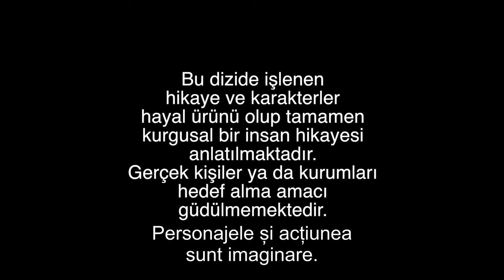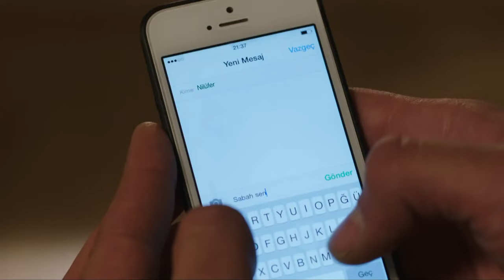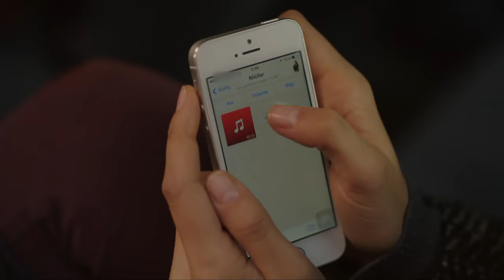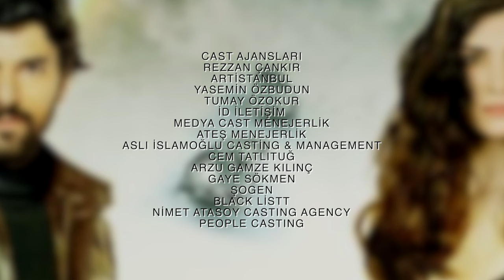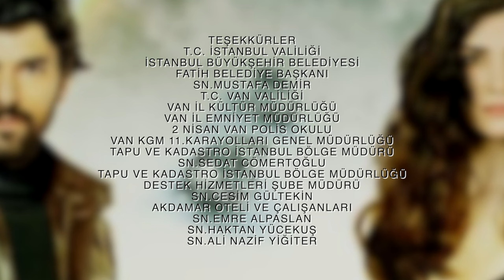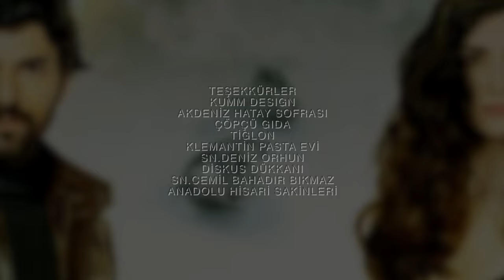Dragoste de Contrabanda - Episodul 99 | Kara Para Ask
Omar le organizează pe toate și se duc la muncă. Va reuși Omar să găsească dovezile și să-l salveze pe fiul lui Ipek?

Actorii
Engin Akyürek
Tuba Büyüküstün
Erkan Can
Burak Tamdoğan
Saygın Soysal
Emre Kızılırmak
Öykü Karayel İpek
Bestemsu Özdemir
Hazal Türesan
Güler Ökten
Bedia Ener
İlkin Tüfekçi
Ahmet Tansu Taşanlar
Ali Yörenç